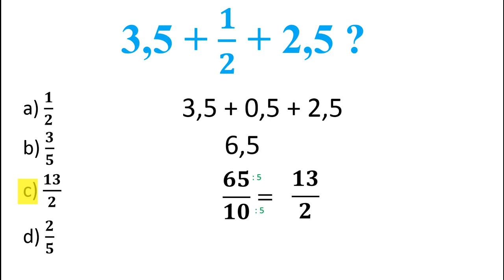Como transformar número decimal em fração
Olá, pessoal, neste vídeo vamos ver como transformar um número decimal em fração. Veja também como transformar fração em número decimal

🚀 Fração
🚀 Número decimal

(EF06MA08) Reconhecer que os números racionais positivos podem ser expressos nas formas fracionária e decimal, estabelecer relações entre essas representações, passando de uma representação para outra, e relacioná-los a pontos na reta numérica.